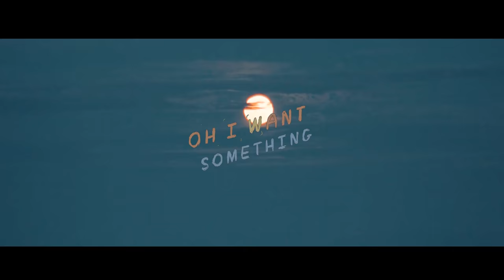KOLD - something just like this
A recap of mine and Ariannas adventures this year so far. Excited for whats to come!

Thanks to James Zwadlo for letting me use his animations from the original chainsmokers 'Something just like this Music' vdeo.